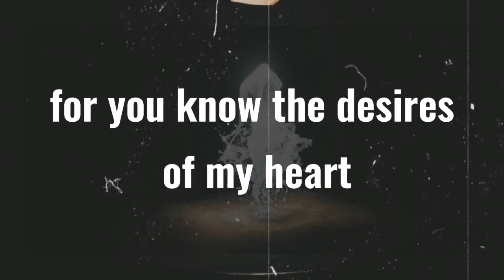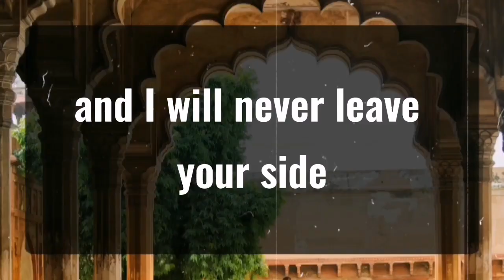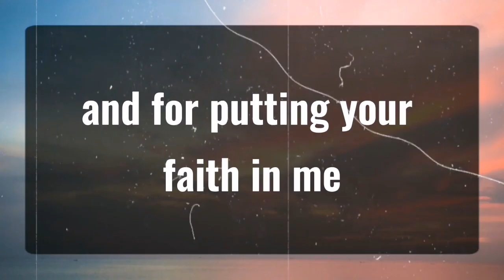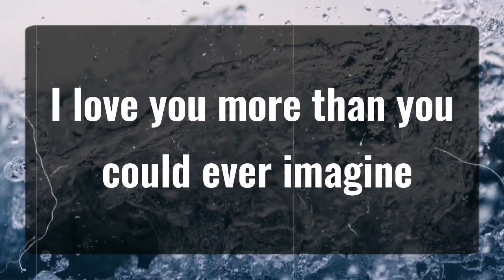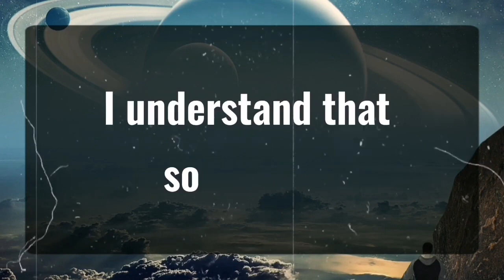11_11 💌 God Says, It's happening but you must be quite.. Angels Message✝️🌈God Message today